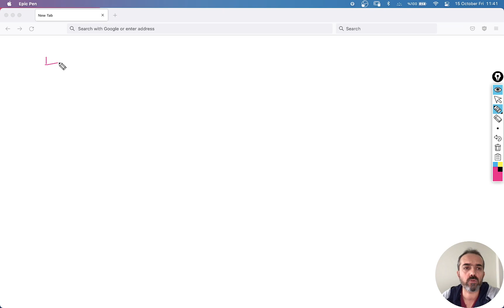Calculating Postfix Notation - Postfix Notasyonun Hesaplanması